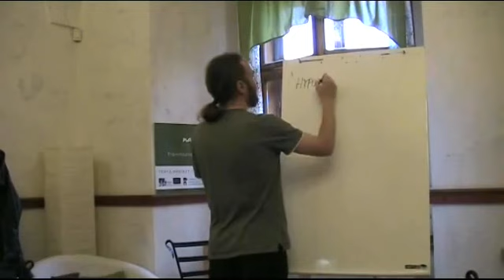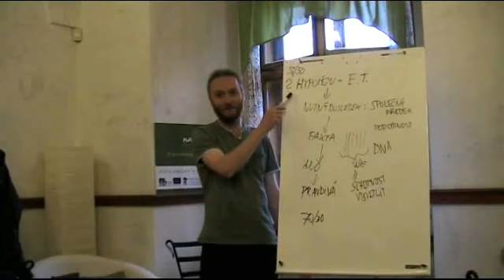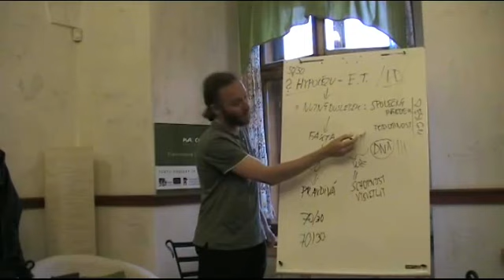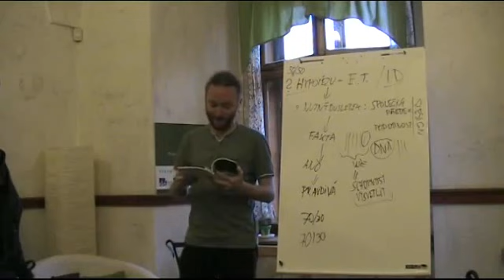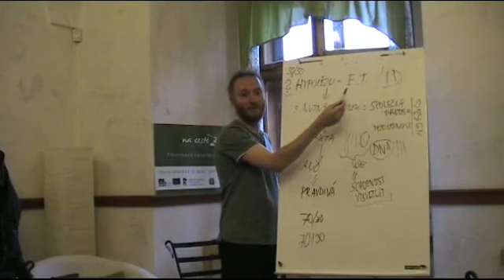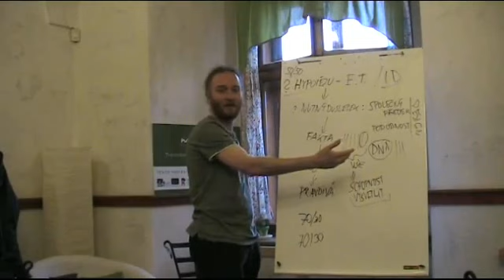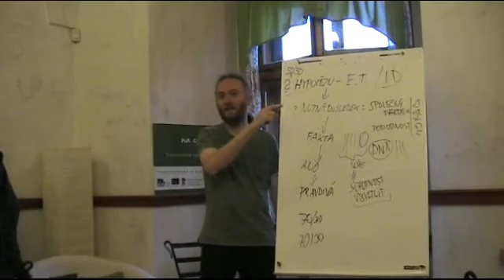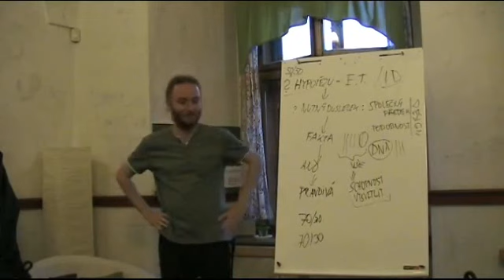Evoluce je nevědecká tautologie, Jan Horník